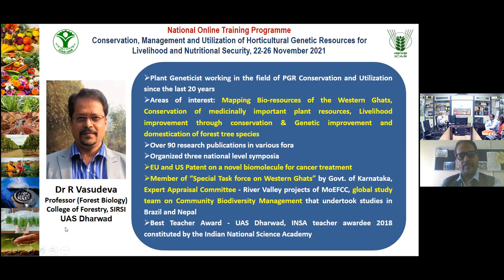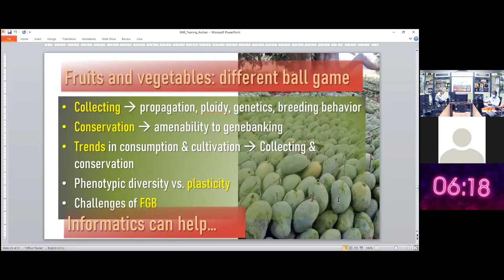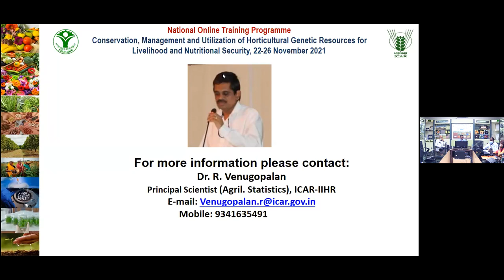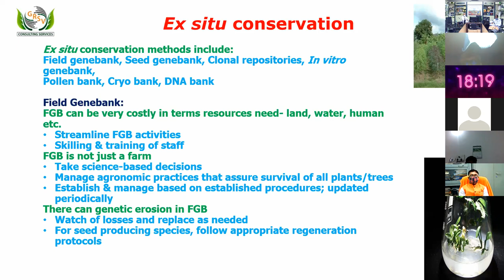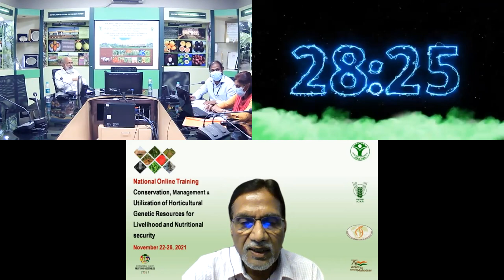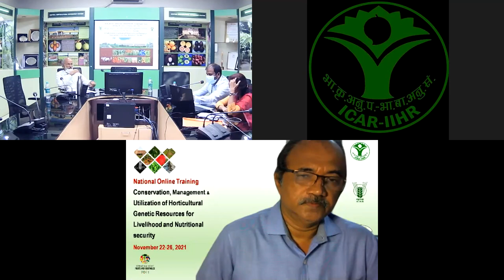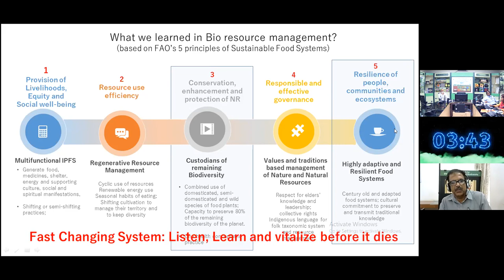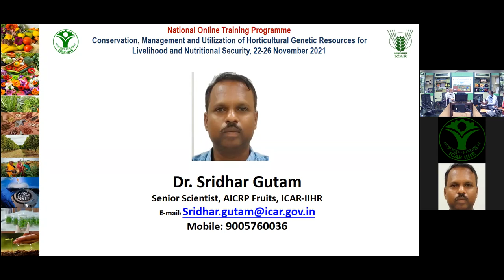Day Four of the National Online Training Programme on Horticultural Genetic Resources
National Online Training Programme on Horticultural Genetic Resources
November 22-26, 2021 (Online | ICAR-IIHR & SPH)